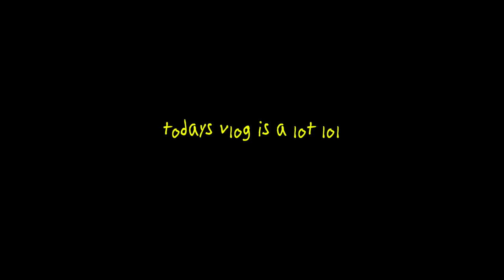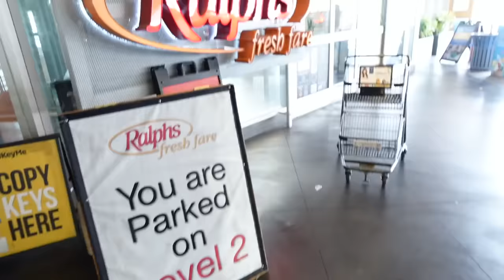COME TO THE GROCERY STORE WITH ME